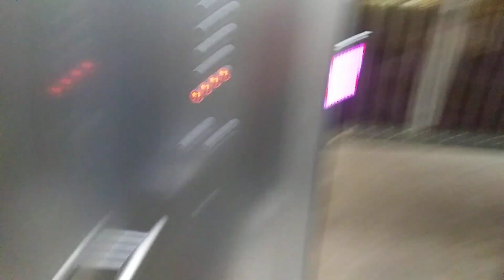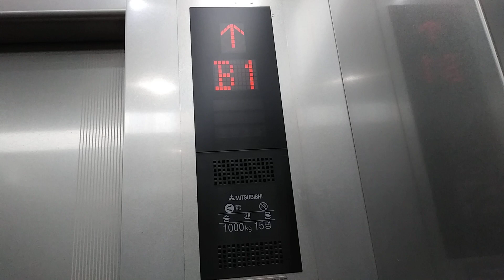경기도 성남시 분당구 판교역로 145 알파리움타워2동 상가용 미쓰비시 엘리베이터 탑사기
나머지는 보안상 생략했습니다.